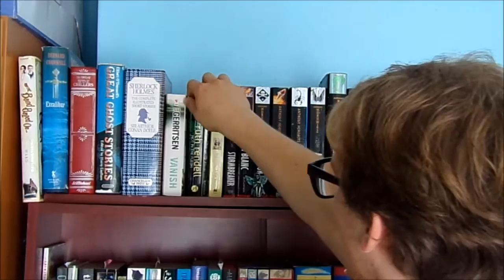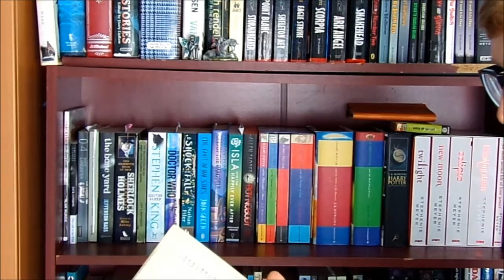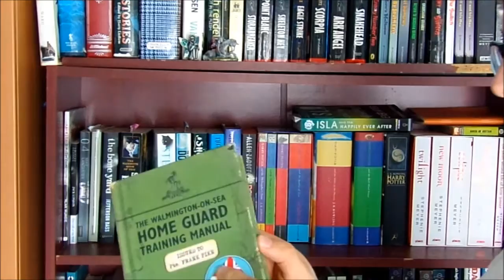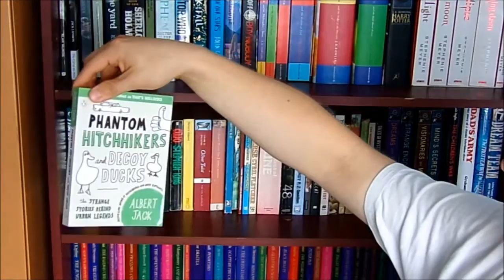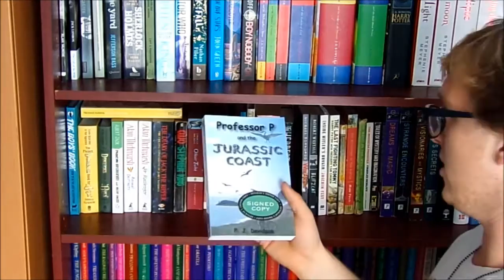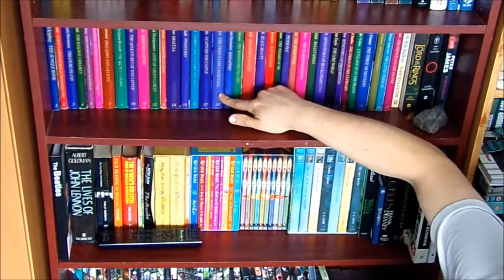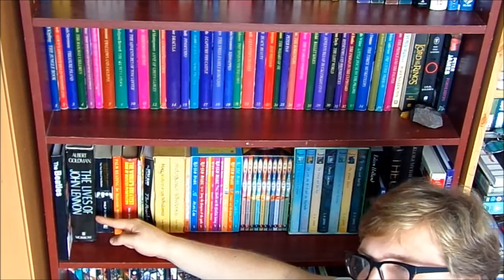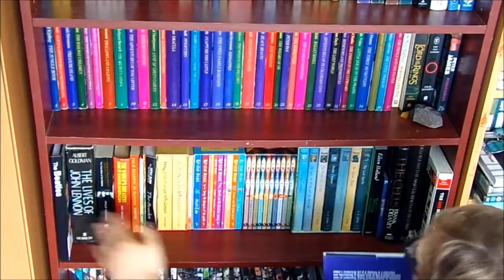Bookshelf Tour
This is my Bookshelf Tour of all my books I have so far in 2014 :D

I do love my books :D

let me know what books you have read in the comments and some book suggestions